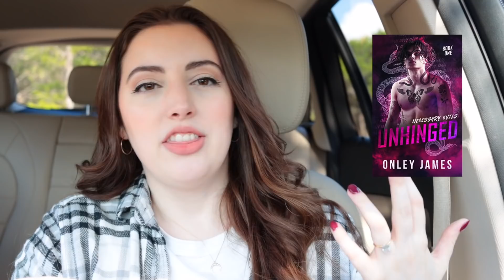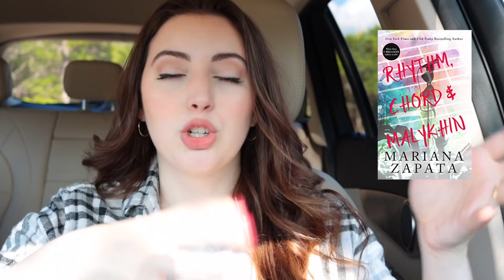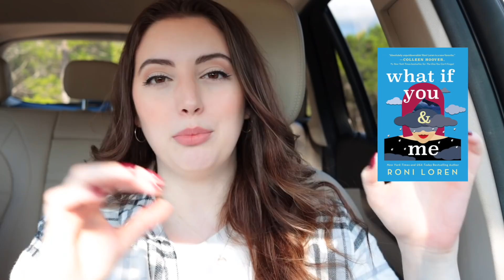sometimes i actually like what i read! | SEPTEMBER WRAP UP